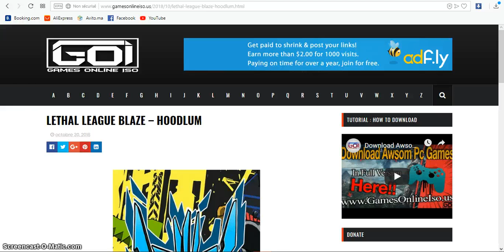LETHAL LEAGUE BLAZE – HOODLUM